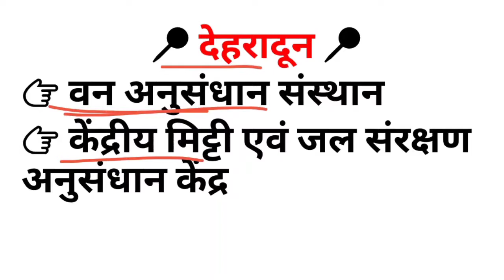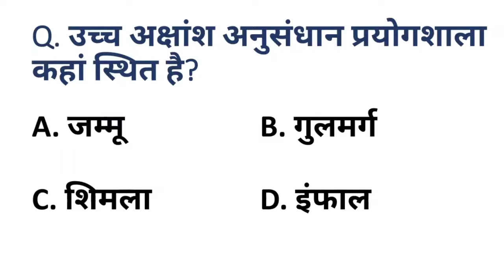भारत के टॉप 75 शोध संस्थान | India Top Research Institute | GK in Hindi | Trick | Airforce | SSB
भारत के टॉप 75 शोध संस्थान | India Top Research Institute | GK in Hindi | Trick | Airforce | NTPC | SSB

Tags-
Bharat ke parmukh shodh sansthan
India ke shodh sansthan,
Bharat ke parmukh anusandhan kendra,
India top research Institute,
Bharat ke parmukh vegyanik kendra,
Bharat ke parmukh anusandhan kendra by trick,
Bharat ke shodh sansthan 2021,
Parmukh anusandhan kendra in hindi,